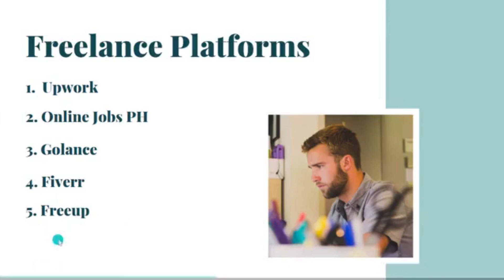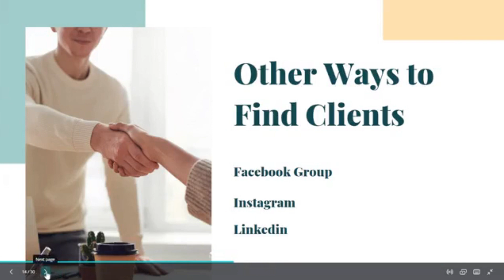Where To Find Clients As An Online Freelancer Visayan Tutorial | MoneyMaking Space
Discover the different places where to find potential freelance clients.

Learn how to use the in-demand social media and graphic designing tool.